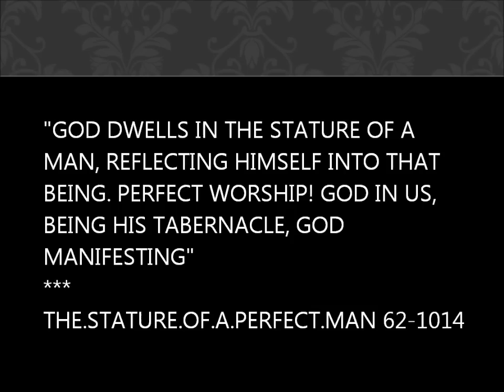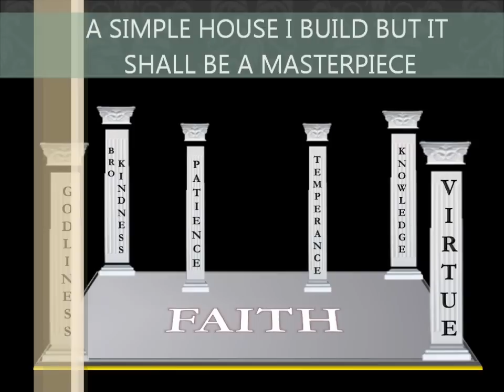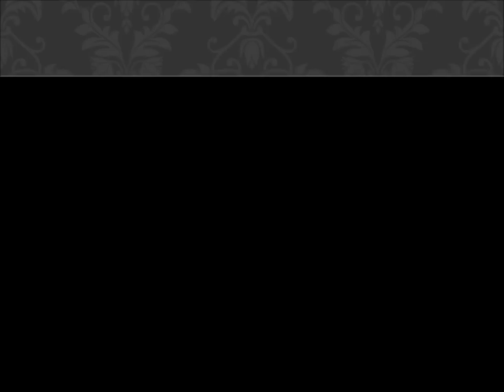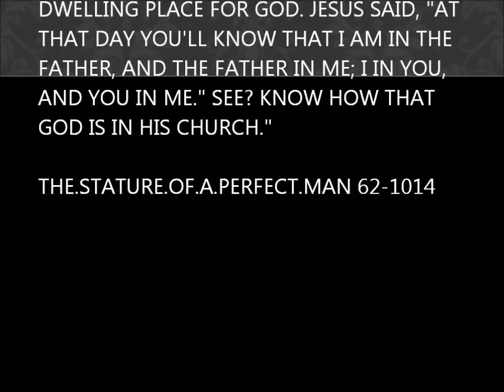God's house 3.9.2012 - original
Just a slightly different perspective on building up to the stature of a perfect man. From a pyramid to a house, then back to a pyramid. But the message remains the same...we are the tabernacle of the living God. Tried to be creative but well...not that good at it I suppose, but be blessed still.

I have decided to build a house unto my God
A house which the value cannot be measured in gold
It will be a holy house, a house of prayer
A house which all will feel His Presence when they draw near

Its foundation is not laid upon sinking sand
But it is laid upon a solid Rock that has no beginning or end
My faith in Christ will be the solid foundation
It will be the anchor upon which I build upon

On the completion of my foundation
Raising six pillars will be the next mission
For on the blueprint I have, there is a clear vision
The way it should stand is stated on the basis of a solid intuition

The first pillar I will set will stand on the right side
The second also the same but slightly more on the inside
The third is most important, I will place it near the centre
Next to it I will place the fourth, so the two will hold the centre
The fifth then will go left, directly opposite the first one
And the same for the 6th, I will set it opposite the second one

The first pillar is virtue, that will strengthen the house
The second is knowledge in God's Word and nothing else
The third is most important, that is temperance
The fourth that stands beside and takes time to build is patience
The fifth that is opposite the first, is pure godliness
And the sixth on the left side, is brotherly kindness

A simple house I build but it shall be a masterpiece
For the greatest individual thing will be the centrepiece
But without a roof the house can not be viewed completely
So on top of the pillars I will place my roof and that is charity

Then will the house be complete
And no guile can enter it
For upon completion the Inspector will enter in
When He has done His Work the Master shall be sitting within

The centrepiece is His place to call home
For in the middle of this house will be a great throne
At the end the Inspector shall place the missing thing
The stamp that seals the certificate of approval, the Master will then stay within

Though the house will take time, I will build it
By God's help I will manifest it
The house I build will show forth the work of Christ
For I will be that house that will tabernacle Christ

"Know ye not that ye are the temple of God, and that the Spirit of God dwelleth in you?"

As the deer - Maranatha Instrumental